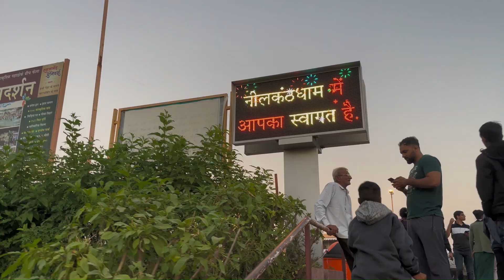VLOG on Neelkanth Dham Poicha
Neelkanth Dham Poicha Rath Yatra @swaminarayan

"A Divine Journey at Swaminarayan Temple Poicha | Experience Serenity Beyond Words" 🙏 Welcome to our enchanting journey at Swaminarayan Temple Poicha! 🌸 Immerse yourself in the divine vibes and witness the serenity that transcends words. 🕉️ 🌈 Join us on a visual odyssey through this sacred haven, where spirituality meets breathtaking architecture. Our video blog captures the essence of Swaminarayan Temple Poicha, bringing you moments of peace, beauty, and cultural richness. 🔍 Explore the intricate details of the temple's architecture, adorned with exquisite carvings and vibrant colors. Each corner tells a story of devotion and craftsmanship that will leave you awe-inspired. 🏰 🌅 As you watch the sunrise over the tranquil surroundings, feel the spiritual energy that radiates from the temple. It's not just a place of worship; it's a haven for those seeking solace and a connection with the divine. 🌄 🌺 Discover the rituals and traditions that make Swaminarayan Temple Poicha a unique spiritual destination. From the soul-stirring chants to the rhythmic rituals, every moment is a celebration of faith and devotion. Whether you've visited before or dream of experiencing it one day, let this video be a virtual pilgrimage that touches your heart and soul.

Neelkanth Dham Poicha Rath Yatra @swaminarayan poicha dham rathyatra hinduism neelkanth This is Rath Yatra Video of Nilkanth Dham Swaminarayan Temple which is located at Poicha village on the bank of river Narmada, it is about 80 kms from Bharuch and 60KM from Vadodara. It is beautiful swaminarayan temple constructed in large area and one of the most amazing pilgrimage attracts people around the world. One can have divine experience by visiting Sahajanand universe, Nilkanth dham and surrounding area. One can participate in the following religious activities:- Maha-Abhishekam Annakut-KavarYatra Nagar-yatra Sandhya-Aarti Other devotional practices Bhagvat Seva Time Table Description of the activies: Abhishek is a very ancient tradition. It consists of pouring water or milk etc. over the head of Parmatma, demi-gods, guru or the king. The ritual is accompanied by chanting of mantras. It shows reverence or respect on the part of the person making the offering. Some of these old traditions have gone out of use or have undergone a change. But Pu. Dharmavallabhswami has revived this tradition in our mandirs. "A Divine Journey at Swaminarayan Temple Poicha | Experience Serenity Beyond Words" 🙏 Welcome to our enchanting journey at Swaminarayan Temple Poicha! 🌸 Immerse yourself in the divine vibes and witness the serenity that transcends words. 🕉️ 🌈 Join us on a visual odyssey through this sacred haven, where spirituality meets breathtaking architecture. Our video blog captures the essence of Swaminarayan Temple Poicha, bringing you moments of peace, beauty, and cultural richness. 🔍 Explore the intricate details of the temple's architecture, adorned with exquisite carvings and vibrant colors. Each corner tells a story of devotion and craftsmanship that will leave you awe-inspired. 🏰 🌅 As you watch the sunrise over the tranquil surroundings, feel the spiritual energy that radiates from the temple. It's not just a place of worship; it's a haven for those seeking solace and a connection with the divine. 🌄 🌺 Discover the rituals and traditions that make Swaminarayan Temple Poicha a unique spiritual destination. From the soul-stirring chants to the rhythmic rituals, every moment is a celebration of faith and devotion. Whether you've visited before or dream of experiencing it one day, let this video be a virtual pilgrimage that touches your heart and soul. SwaminarayanTemplePoicha DivineJourney SpiritualExperience TempleTour CulturalHeritage TravelVlog ExploreWithUs SacredDestinations PositiveVibes subscribenow आरती स्वामीनारायण मंदिर, नीलकंठ, Aarti Swaminarayan Temple, Neelkanth aarti swaminarayan temple स्वामीनारायणमंदिरपोइचा दिव्ययात्रा आध्यात्मिक अनुभव मंदिरयात्रा सांस्कृतिक विरासत यात्रावीलॉग हमारे साथ खोजें पवित्रस्थल सकारात्मक वाइब्स अभी सदस्यता लें आरती स्वामीनारायण मंदिर, नीलकंठ, आरती स्वामीनारायण मंदिर, नीलकंठ, आरती, स्वामीनारायण, मंदिर SwaminarayanTemplePoicha SwaminarayanTemplePoicha divinejourney buddhateachings SpiritualExperience templetourism CulturalHeritage travelvlog ExploreWithUs sacreddestinations SacredDestinations,